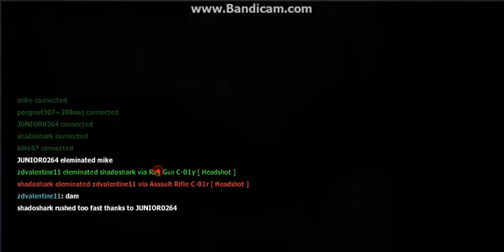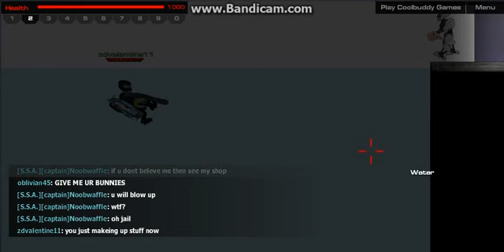plazma burst 2 war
this is the coolest game ever i not only going to upload mugen i need to upload something else too so i upload this